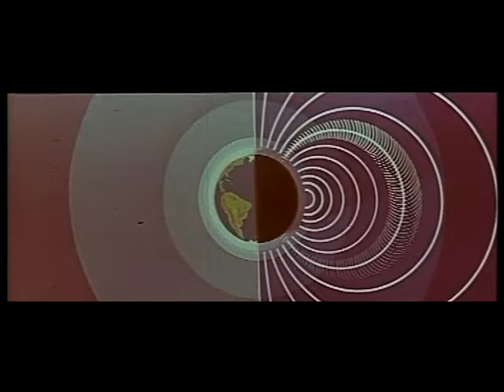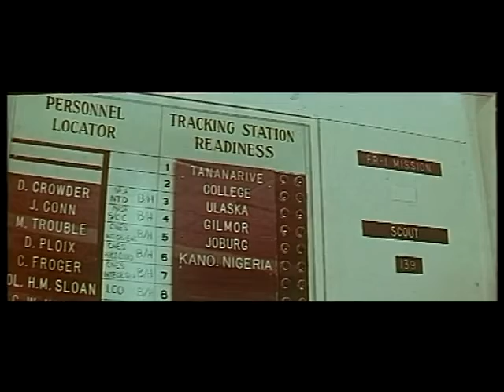Спутник France 1